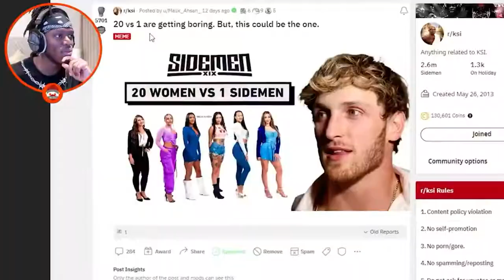KSI Confirms Sidemen Tinder Release Date…